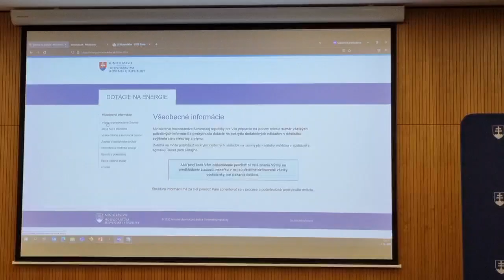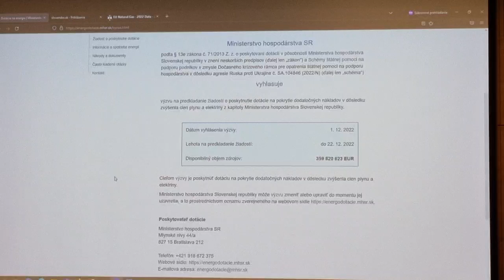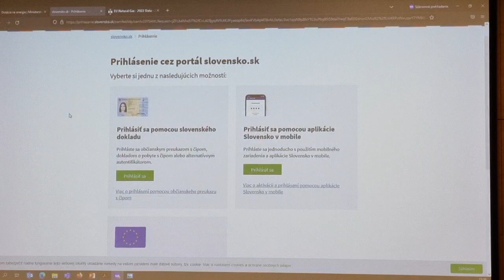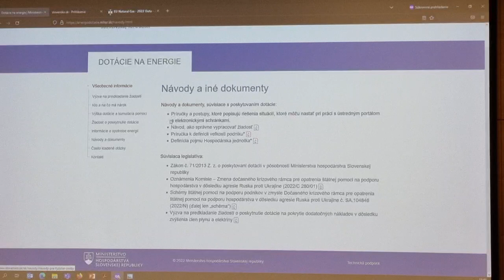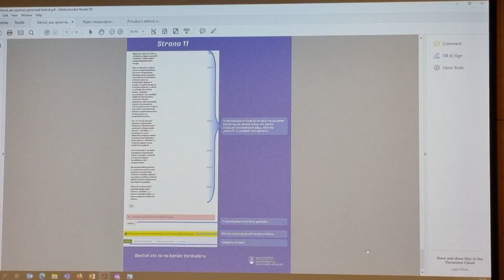MH SR vyhlásilo výzvu pre podniky na dotácie cien energií za 360 miliónov eur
Bratislava 1. decembra (TASR) – Podniky si už môžu požiadať o štátnu pomoc s cenami energií. Ministerstvo hospodárstva (MH) SR vyhlásilo výzvu na dotácie cien elektriny a plynu v celkovej výške 359,8 milióna eur. Štát preplatí žiadateľom za mesiace august a september tohto roka 80 % z rozdielu ceny plynu a elektriny, ktorú firmy zaplatili nad stanovený strop. Vo štvrtok o tom na tlačovej konferencii informoval minister hospodárstva Karel Hirman.
        "Spúšťame dnes schému pomoci prakticky pre všetky podnikateľské subjekty, ktoré vykonávajú hospodársku činnosť," uviedol Hirman. Spresnil, že august a september vybral rezort na preplatenie časti nákladov na energie preto, lebo vtedy bol ceny najvyššie a zároveň už sú uzatvorené fakturácie zo strany dodávateľov.
        Strop na cenu plynu stanovila vláda na 99 eur za magawatthodinu (MWh) a pri elektrine je to 199 eur/MWh.
Hirman dodal, že výzva je pripravená tak, aby nezaťažovala podnikateľov zbytočnou byrokraciou. Najnižšia suma, ktorú rezort preplatí, je 50 eur a najvyššia 500.000 eur. Výzva sa vzťahuje na všetky sektory podnikania okrem úverových a finančných inštitúcií. Podnikatelia môžu o peniaze požiadať do 22. decembra.